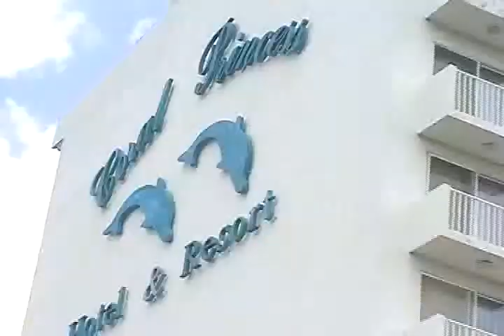CANCUN AURELIO JOAQUIN EN BUSCA DE MEJORAR TURISMO